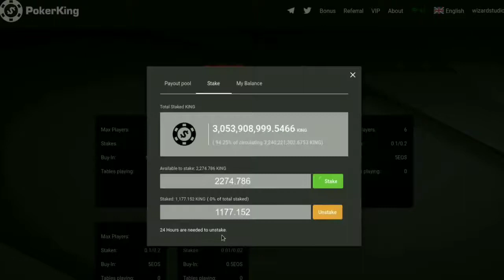Crypto Gaming Earn EOS Playing Texas Hold em at PokerKing